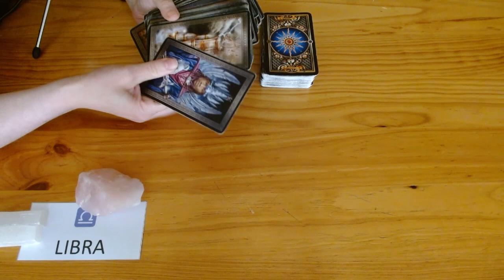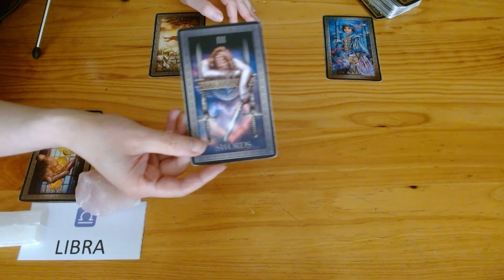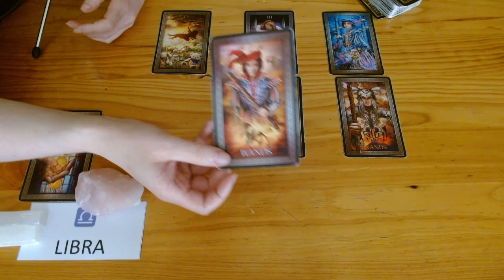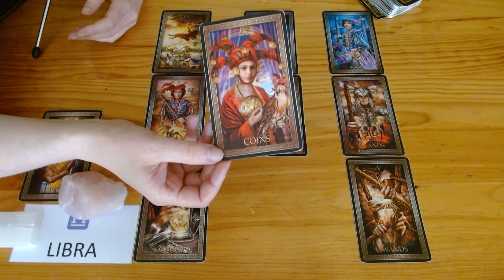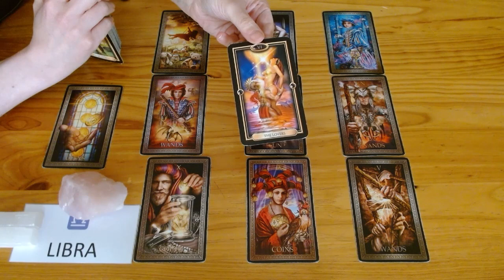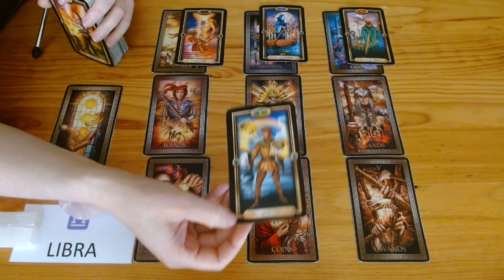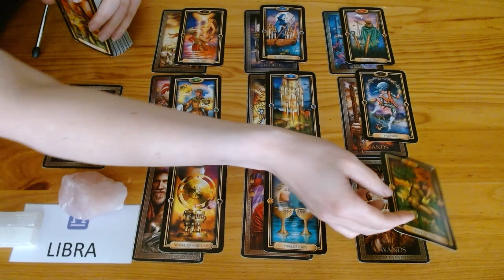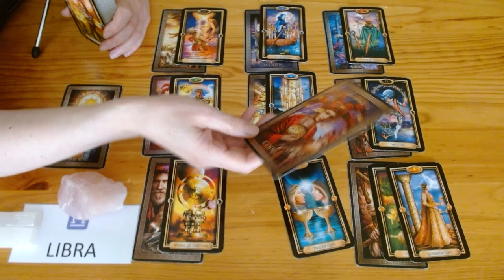LIBRA TAROT ♎️ POWER TO YOU!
💘HI LIBRA AND WELCOME TO YOUR TAROT READING 💘

🔮OUR ONLINE MASTER TAROT COURSE🔮
We will NOT spam you or share your email with anyone else. We'll only use your email to let you know when the course is live with your special discount!